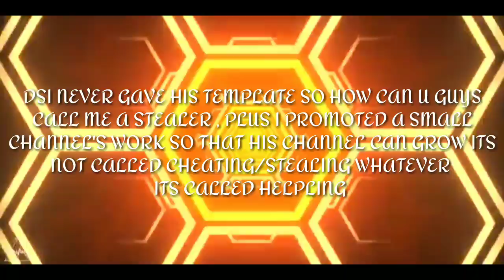Avee player template #12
Link at 865subs
Let's hope to get 50likes
Ur support makes me stronger 🙏
Hard work & patience brings success 🔥